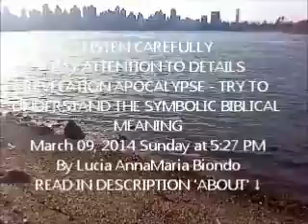Revelation: Malaysia Flight 370 - Swallow The Bird Of Freedom Astoria Park March 09, 2014 Sunday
LISTEN AND PAY CLOSE ATTENTION TO DETAILS
REVELATION APOCALYPSE - TRY TO UNDERSTAND THE SYMBOLIC BIBLICAL MEANING
READ IN DESCRIPTION 'ABOUT' ↓
March 09, 2014 Sunday at 5:27 PM
March 09, 2014 Sunday at 5:45 PM
March 09, 2014 Sunday at 6:07 PM

The word duck comes from Old English *dūce "diver", a derivative of the verb *dūcan "to duck, bend down low as if to get under something, or dive", because of the way many species in the dabbling duck group feed by upending; compare with Dutch duiken and German tauchen "to dive".

This word replaced Old English ened/ænid "duck", possibly to avoid confusion with other Old English words, like ende "end" with similar forms. Other Germanic languages still have similar words for "duck", for example, Dutch eend "duck" and German Ente "duck". The word ened/ænid was inherited from Proto-Indo-European; compare: Latin anas "duck", Lithuanian ántis "duck", Ancient Greek nēssa/nētta (νῆσσα, νῆττα) "duck", and Sanskrit ātí "water bird", among others.

A duckling is a young duck in downy plumage[1] or baby duck;[2] but in the food trade young adult ducks ready for roasting are sometimes labelled "duckling".

"Yea, the sparrow hath found her a house,
And the swallow a nest for herself, where she may lay her young,
Even thine altars, O Yahweh of hosts,
My King, and my God" (Psalms 84:3).

What is the definition and the meaning of the Swallow? The swallow is any one of numerous species of passerine birds of the family Hirundinid, specially one of those species in which the tail is deeply forked. They have long, pointed wings, and are noted for the swiftness and gracefulness of their flight. The Swallow Christian Symbol represents the Incarnation of Jesus and the Resurrection, as it appears every spring to announce its arrival.